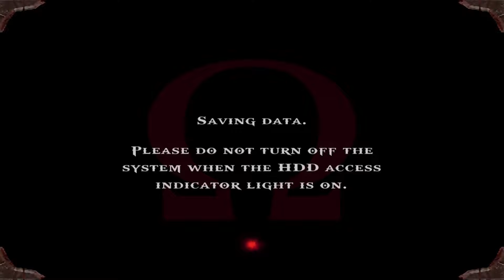God of War - Sewers of Athens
God of War Part 7 - Sewers of Athens

Playstation 2